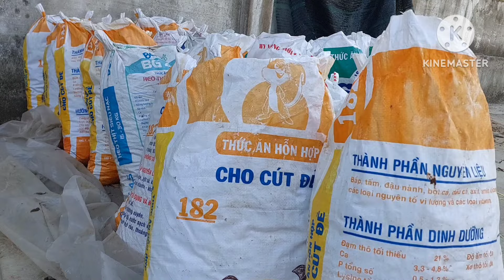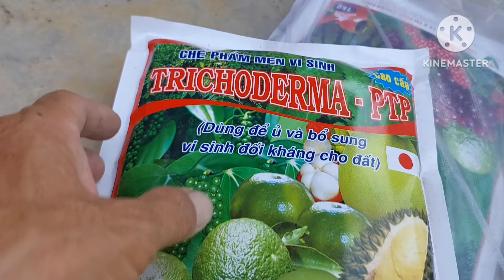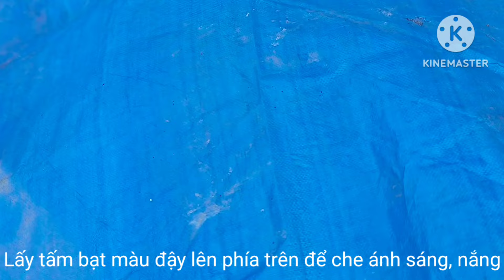Cách ủ phân bò nhanh hoại mục | Phan Đức #210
Hôm nay mình chia sẻ với các bạn cách ủ phân bò nhanh hoai mục. Phân bò là loại phân hữu cơ dùng để trộn với đất và các giá thể trước khi trồng cây, dùng bón cho các loại cây trồng. Phân bò có tác dụng cải tạo đất làm cho đất tơi xốp, cung cấp dinh dưỡng cho cây trồng. Phân bò tươi (chưa ủ) có nhiều vi sinh vật có hại, cây khó hấp thu được chất dinh dưỡng có ở trong phân. Vì vậy nên ủ phân cho hoai mục trước khi trồng và bón cho cây trồng. Khi ủ phân đã hoai mục bằng nấm trichoderma thì cây trồng hạn chế được nấm bệnh và hấp thu chất dinh dưỡng có trong phân được dễ dàng. Cám ơn các bạn đã xem video của mình.